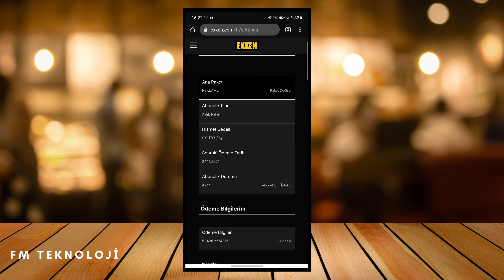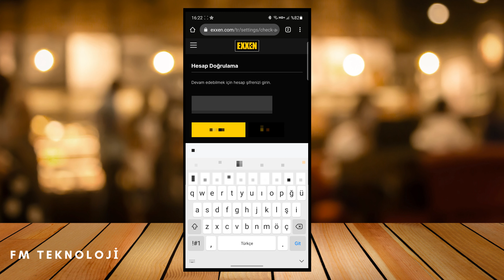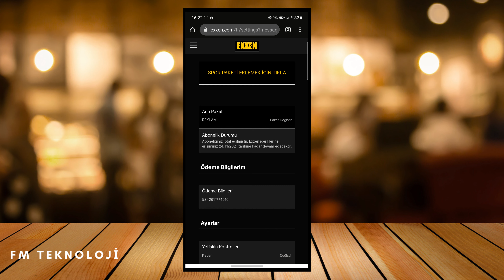EXXEN ÜYELİK İPTALİ (EN HIZLI YÖNTEM)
Herkese merhaba bu video rehberde Exxen aboneliğini nasıl iptal edebilirsiniz onu anlattık. İyi seyirler.

AÇIKLAMA: Teknoloji FM olarak günlük hayatımızda teknoloji ile haşır neşir olurken yaşadığımız sorunlara çözümler sunabilmek amacıyla içerikler üretiyoruz. Alanlarla ilgili kısa video rehberler sunmaktan mutluyuz.